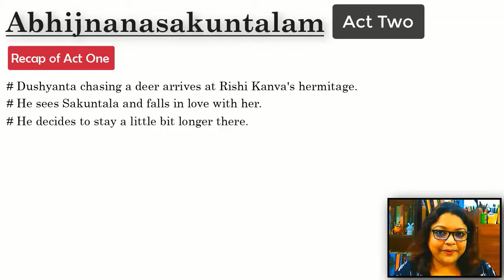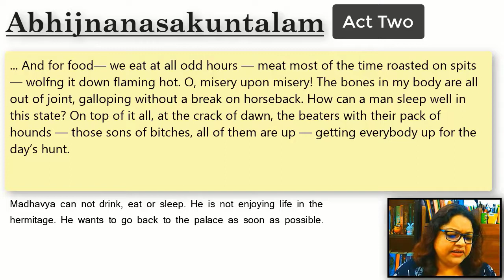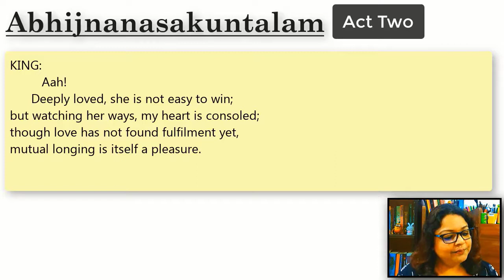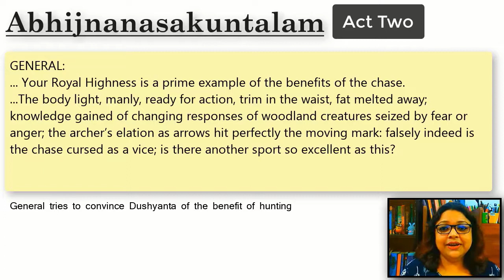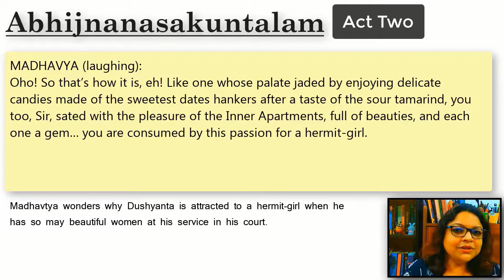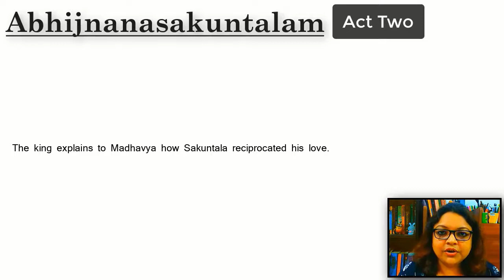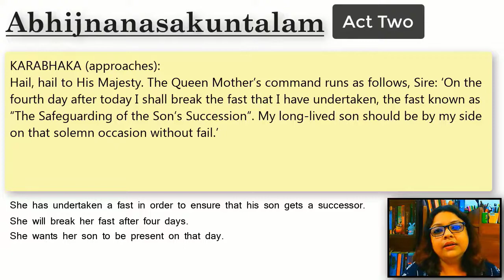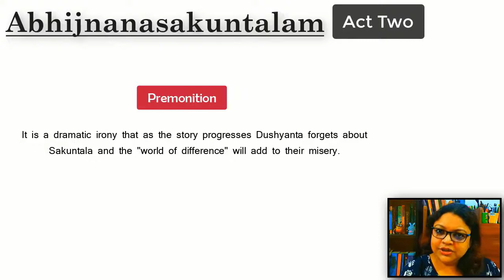AbhijnanaSakuntalam Act 2 | Line By Line Explanation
Abhijnanasakuntalam  Act 2 helps in development of action, primarily through conversation between Madhavya and Dushyanta. This video is a detailed explanation of important lines from the Act 2, The Concealment of the Telling. A must watch for students of Indian Classical Literature.

Abhijnanasakuntalam in The Loom of Time- Low Priced Edn by Penguin India